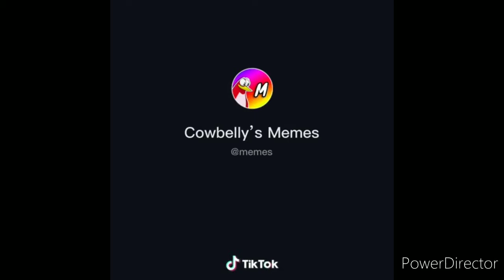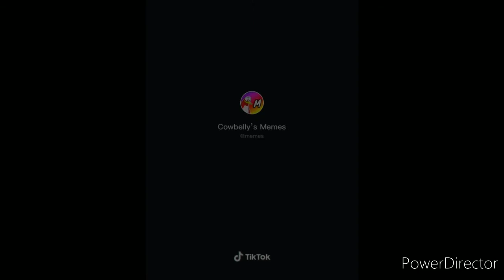TIKTOK MEMES that made me vibe in the ritz car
lol sub me